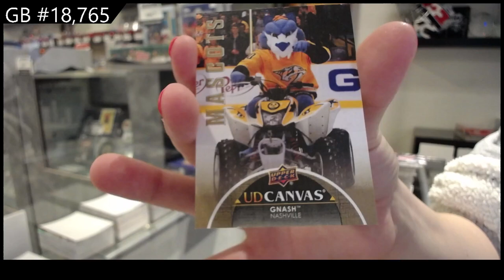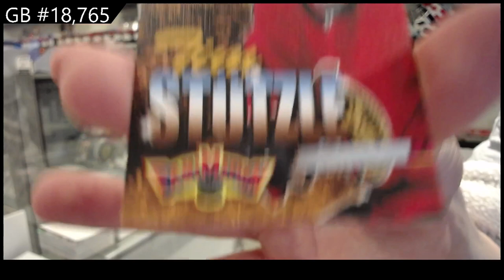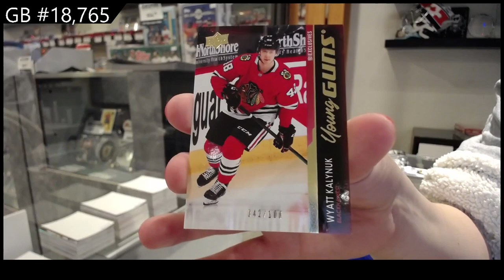21-22 UD Series 1, 21-22 UD Series 2 & 21-22 UD Extended Hockey Box Break - C&C GB #18,765